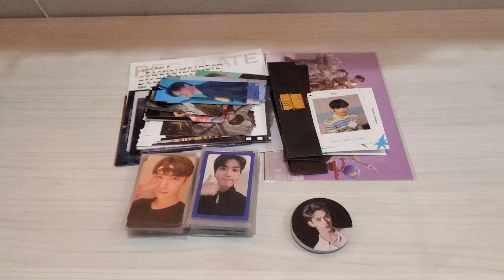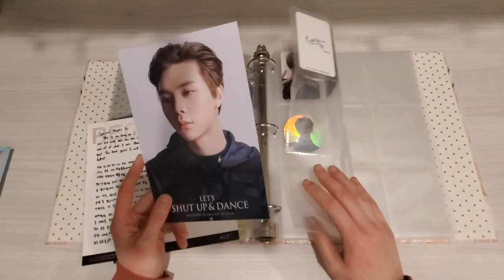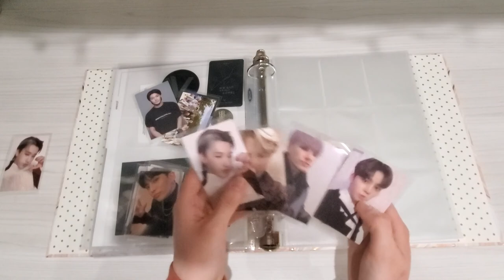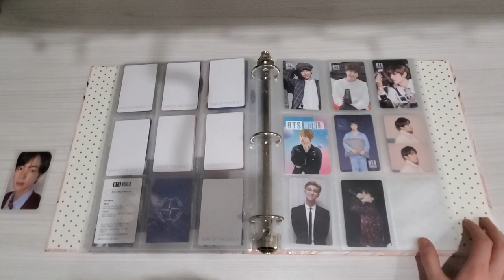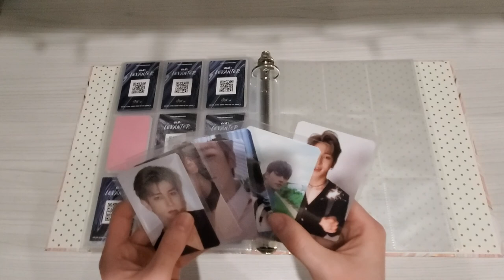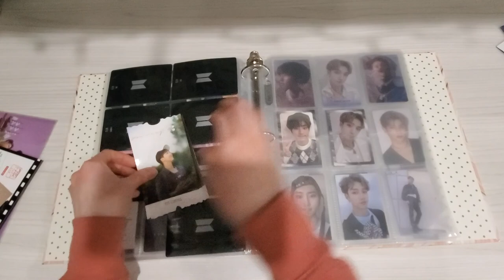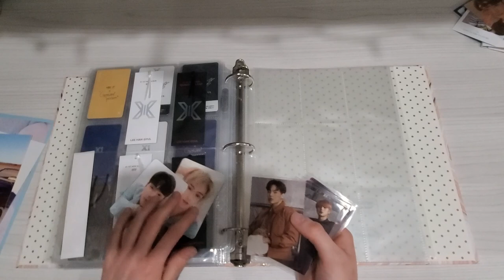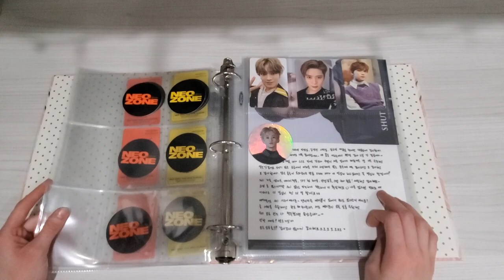My First Photocard Binder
Hi everyone!
This is my first video for this channel so I hope you enjoy ^^ I just started collecting PCs and wanted to share my collection so far and sort them all into a binder for safe keeping!

Upcoming:
NCT 127 Neo Zone Kihno
NCT 127 Neo Zone T version
The Boyz Reveal
Cravity Season 1

Here are links to all the songs I used